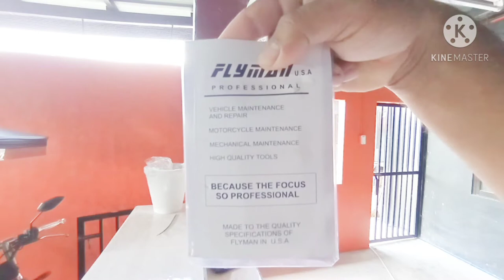lazada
parcel unboxing a valve breaker from lazada